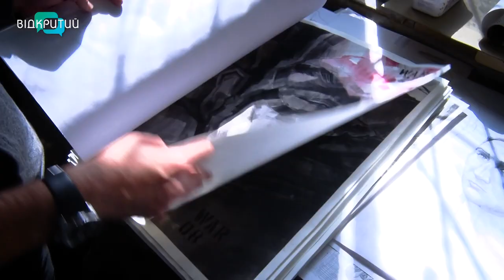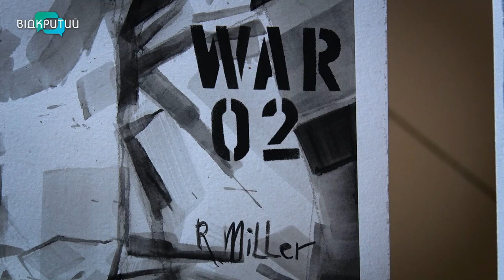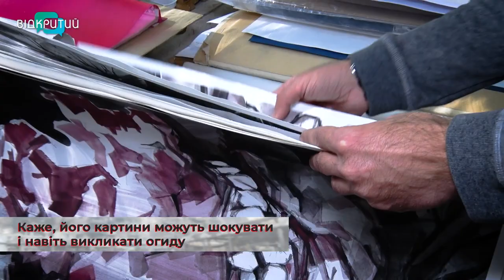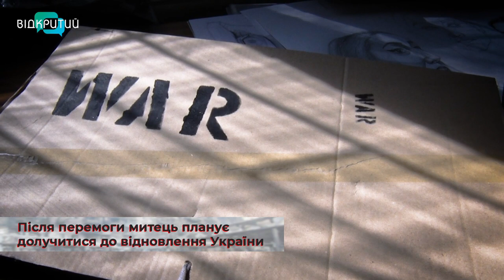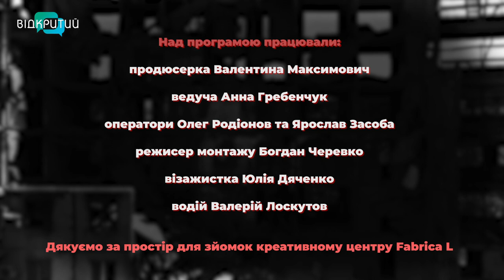Терапія творчістю: як мистецтво допомагає долати тривожний стан під час війни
Під час війни ми перебуваємо в гострому стресі. Боїмося планувати майбутнє, відчуваємо страх та тривожність. Але, попри все, цей стан треба долати. І один з дієвих методів – арттерапія. Це терапія творчістю. За словами психологів, вона допоможе розвантажити нервову систему у стресовій ситуації. Тож, радять малювати, співати, слухати музику та танцювати. _______________________________________________